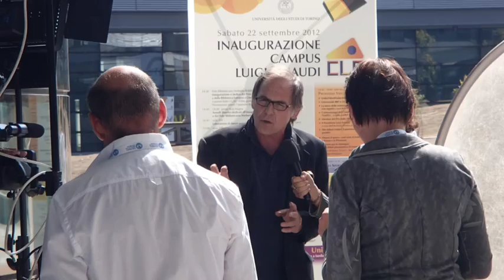Homotecnosapiens - Omaggio a Burne Hogarth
Un progetto artistico di Richi Ferrero per il Campus Luigi Einaudi - Universitá degli Studi di Torino. 2012
Con la collaborazione di ILTIluce e TattooWall
L'opera è omaggio a Burne Hogarth autore dell'originale bozzetto a matita. Importante è stata la scelta di incaricare un giovane studente di talento dell'Accademia di Belle Arti di Torino, Giulio Saccardo, di ridisegnare il soggetto, sottolineando così l'aspetto didattico dell'opera di Hogarth in forte sintonia con le prerogative proprie del Campus.
Genius loci della straordinaria struttura architettonica per la sua forza e i significati esposti non potrà che dialogare innanzitutto con i giovani che vivranno il Campus e determinerà in quell'atrio formicolante di studenti, in entrata e in uscita, una sorta di benefico rallentamento e di personale riflessione come a ricordare che il pensiero accelerato dalle istanze e dalle incombenze deve necessariamente abitare momenti di riflessione e riconsiderazione.

Homotecnosapiens - Tribute to Burne Hogarth
Art project by Richi Ferrero for Luigi Einaudi Campus, University of Turin. 2012
With ILTIluce and TattooWall
This installation is a tribute to the work of Burne Hogarth.
It was natural to choose a young student, Giulio Saccardo, of the Academy of Arts of Turin, to draw the image, to underline the learning aspects of Hogarth's work, as well as of the Campus itself.
This will be the Genius Loci inside the amazing architectonic structure hosting the new Campus. The inner power of the image, the meanings it carries along, will communicate daily with the young students roaming the Campus, stimulating their thoughts as they walk in and out the square. This image will constantly remind them to take a moment to think and to press pause on this acceleration of time we live in.